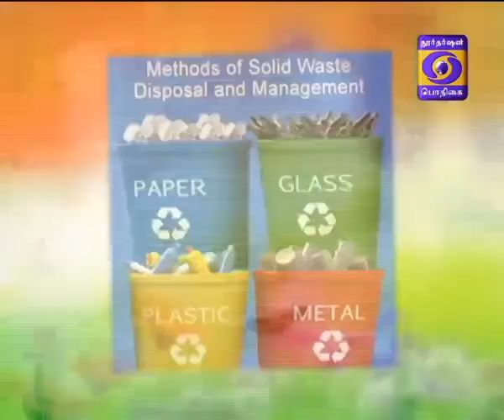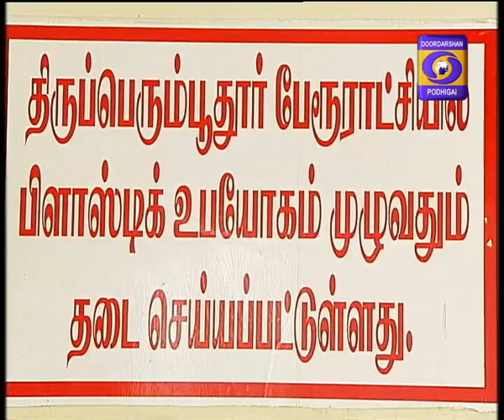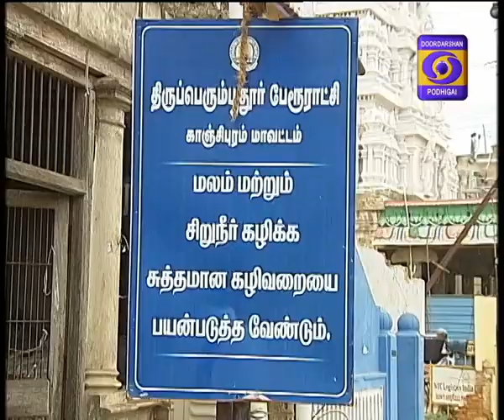Thooimaiyaana India 17-09-2018